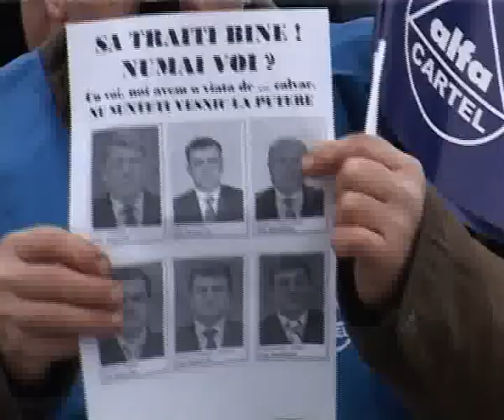codul muncii constitutional comentarii sindicalisti Dambovita 24 martie 2011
Curtea Constitutionala a dat liber la Codul Muncii! Sindicatele dambovitene considera ca noul Cod al Muncii este neconstitutional, incalca normele europene si transforma salariatul în sclav al multinationalelor. Nici esecul motiunii de cenzura impotriva guvernului PDL care si-a asumat raspunderea pe aberatiile Codului Muncii depus de opozitie, dar nici decizia Curtii Constitutionale nu vor duce la incetarea luptei sindicatelor.